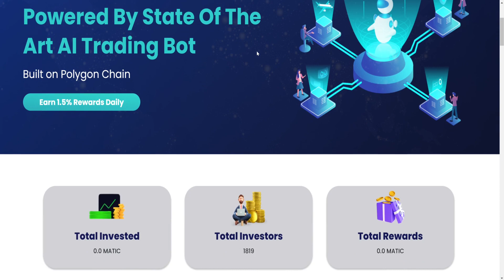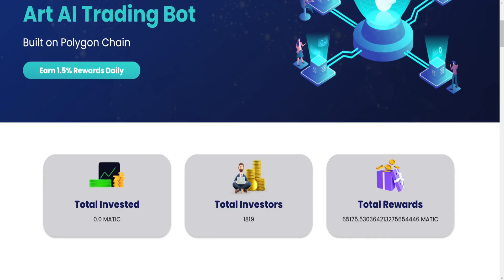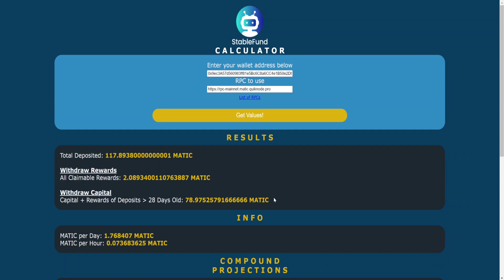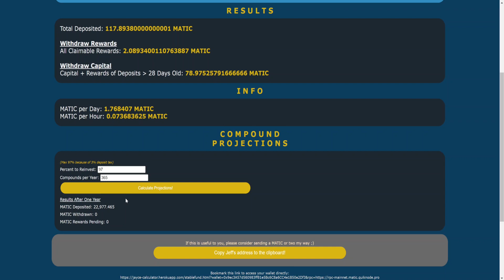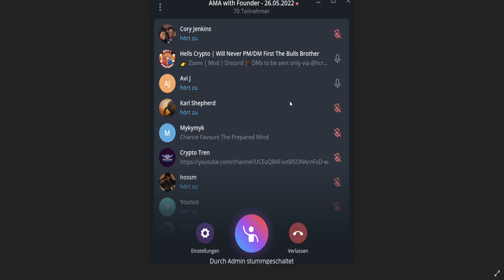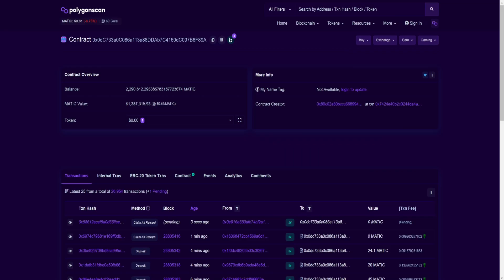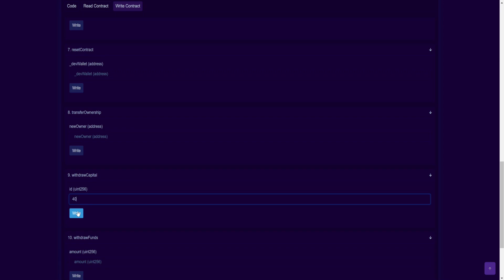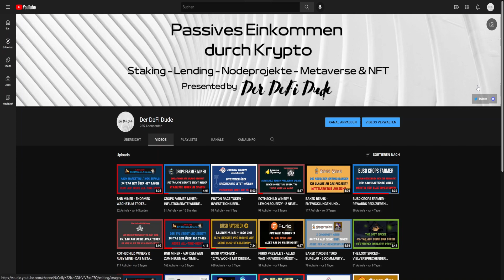STABLEFUND - LIVE AUS-/EINZAHLUNG & NEWS | 2022 (Deutsch)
🖥 MEINE KRYPTOBÖRSEN

📈 MEINE AKTIENBÖRSE

📈 MEIN STEUERTOOL